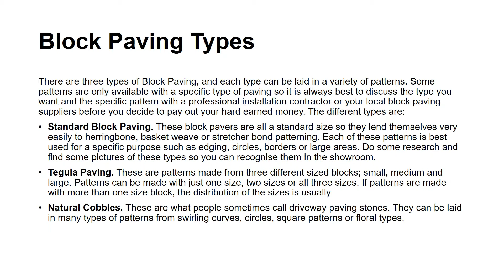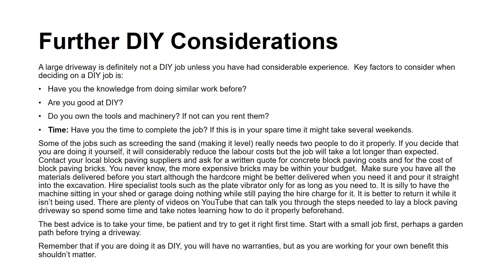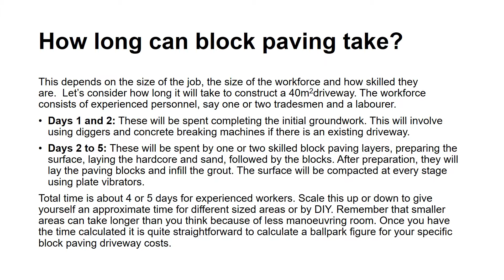Block Paving Guide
There are three types of Block Paving, and each type can be laid in a variety of patterns. Some patterns are only available with a specific type of paving so it is always best to discuss the type you want and the specific pattern with a professional installation contractor or your local block paving suppliers before you decide to pay out your hard earned money.